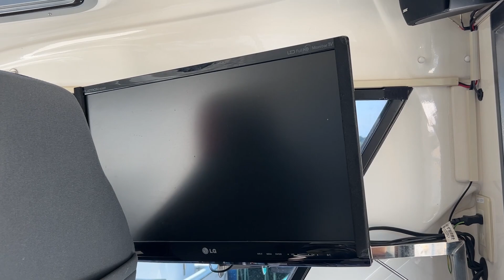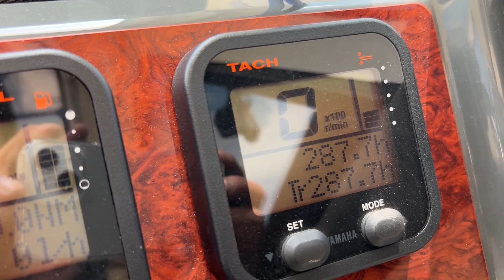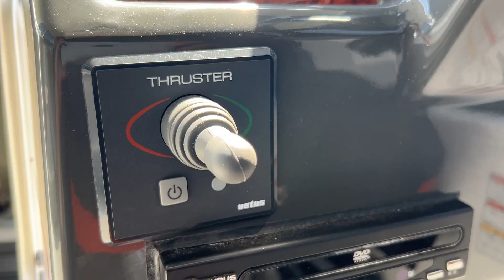ヤマハYF27 4スト300馬力の高速艇！2023年6月にエンジン・船体メンテ済みの美艇！レーダー・魚探などの装備充実！中古船ソ－マッチ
ＳＯＬＤ　ご成約ありがとうございました。

オーナーは売却価格８８０万円を希望されています。その他の画像などはホームページにも詳しく掲載しています。